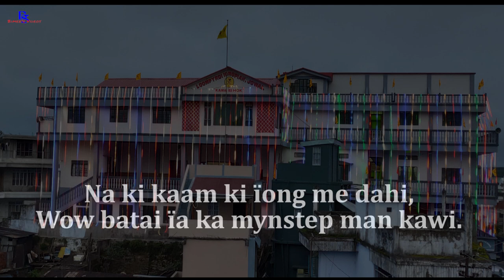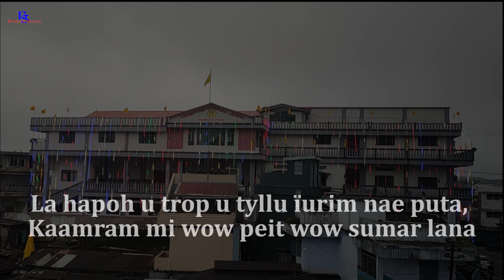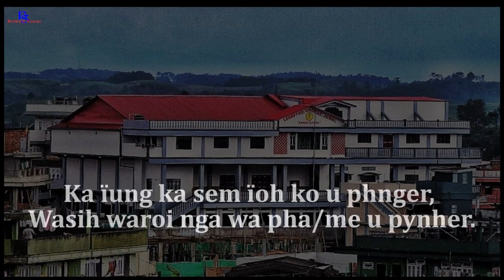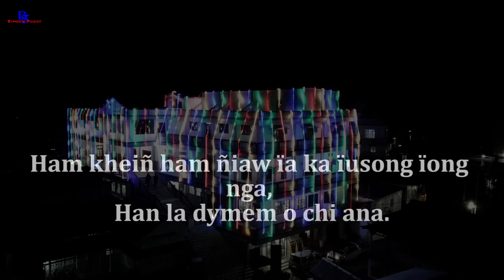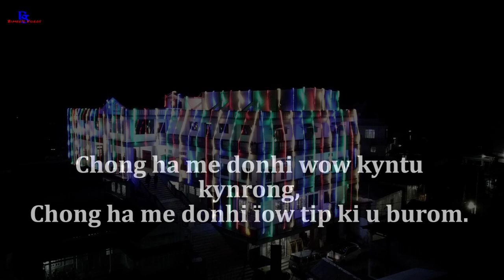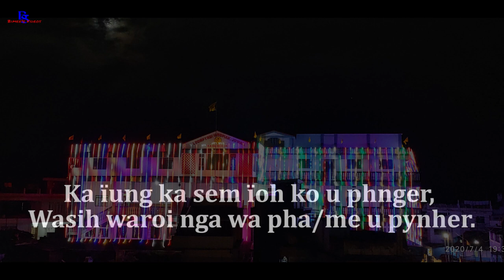Loompyrdi Iongpiah Chad Sukra Song 2022 "MANTRE"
Song Composed by:
Shri. C. Pynsakhiat Yeini Kyndiah

Music Arranged by:
Shri. Deibormi Toi

Singers:
Shri. Deibormi Toi &
Smt. Aroma Toi

Recorded at
Philinda Studio
Loompyrdi Iongpiah, Jowai

Produced by:
Loompyrdi Iongpiah, Jowai